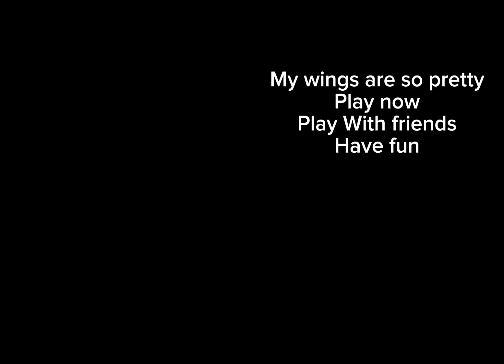My wings are so pretty trailer